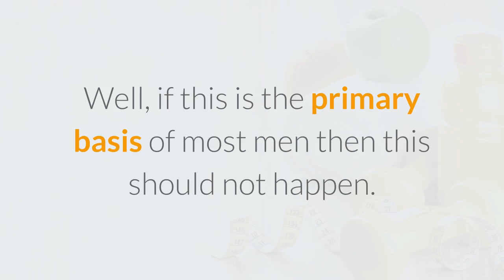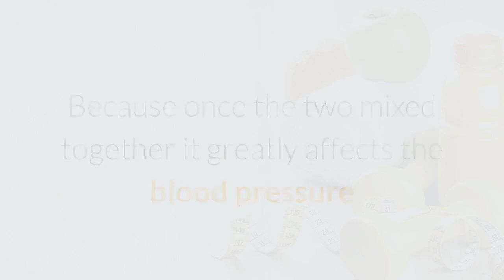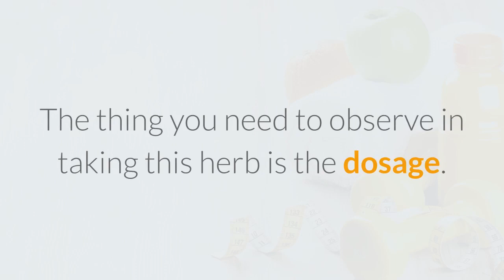Do Herbal Remedies for Erectile Dysfunction Really Work?